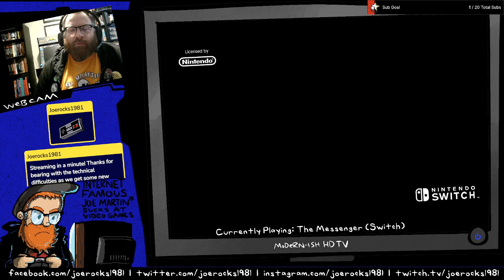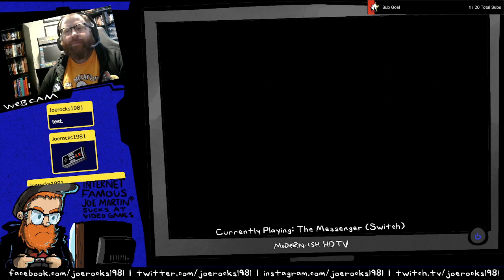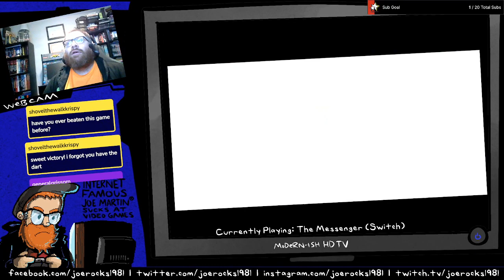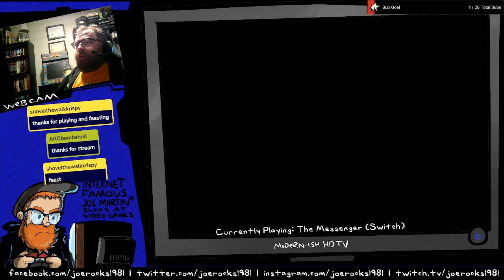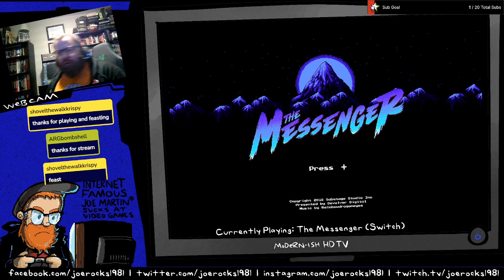Thursday Night Retro Game Night (6/1/23)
New stream loader! New loading buffer! Hopefully less copyright and maybe some potential monetization opportunities, perhaps, but not really!

We're playin' more Messenger and eating taco bell and am oddly absent in portions of this. ALSO LOTS AND LOTS OF PLAYER DEATH AND PROFANITY!